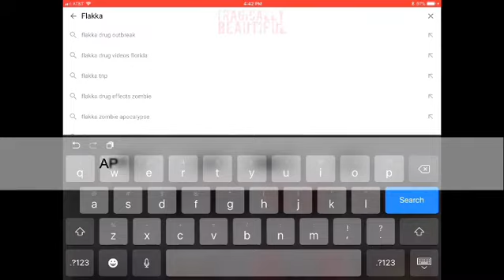Formula for Synthetic Drug Flakka in The Book of Revelations?